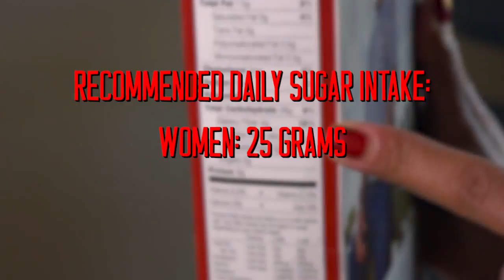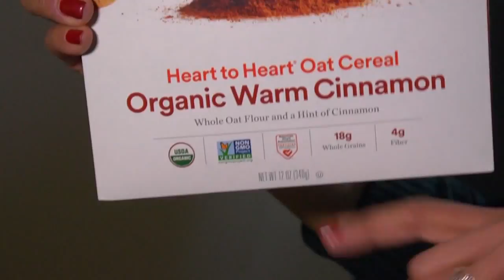Another Thing Healthy Lifestyle Foods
Dawn takes us grocery shopping to see the best alternatives to choose to eat.